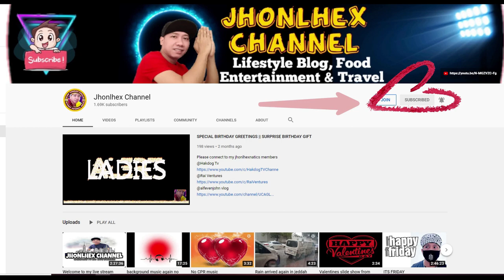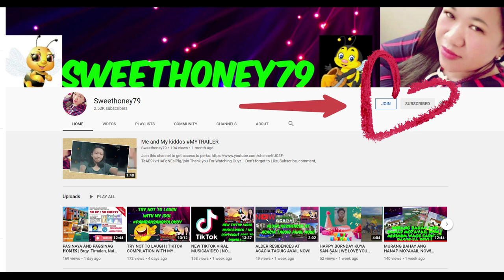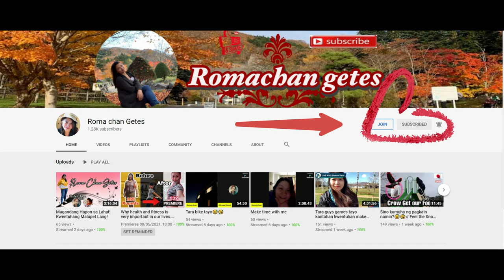Best things about Germany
krankenversicherung / Health Insurance
Kindergeld/ Child benefit
Muttergeld/ Maternity allowance
Arbeitslosengeld/ Unemployment benefit
Schulung/ Schooling

PS.
sa mga mahilig pong mg online Shopping jan, lalo na sa mga nasa ibang bansa na katulad ko na gustong iparamdam sa mga Mahal nila na anjan padin sila Lalo sa mga occasions, magandang pangregalo 🙂🥰👍(bdays, anniversary's, at kahit ano pang okasyon)..

Please visit below link, baka po may magustohan Kayo.. Thanks

Thank you so much guys for all out support.